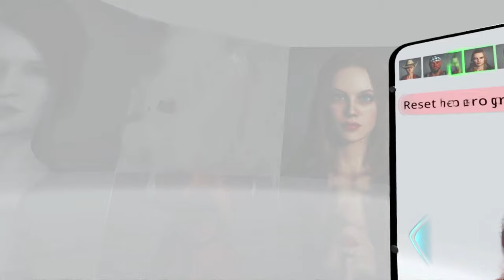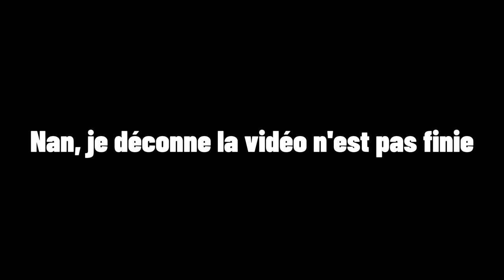[VR] DES ZOMBIES ET DE LA LIMONADE !!! DrunkOrDead2 | Metalblaze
Aujourd'hui sessions en Réalité Virtuelle sur le jeu DrunkOrDead2 !

Une aventure VR basée sur une campagne pour jusqu'à quatre joueurs (coopérative), avec de nombreuses occasions de se détendre, de faire du shopping, de discuter et de boire entre les batailles. La vie continue, même après la fin du monde.

J'ai en ma possession l'Oculus QUEST 2

0:00 Intro
0:25 Présentation du jeu
1:35 Dans le bar
6:17 Dans l'atelier
7:22 Conduite de la moissonneuse batteuse
10:08 Dans le Club
14:39 Outro

Metalblaze
VR
FR
Jeu
Gameplay
Réalitévirtuelle
Réalitémixé
360°
FPS
VR
PCVR
Oculus
Oculusrift
Oculusquest
Oculusquest2
oculusquest3
HTC
HTCvive
HTCvivePro
Valveindex
Acerwindowsmixedreality
4K 60FPS
fullbodyvr